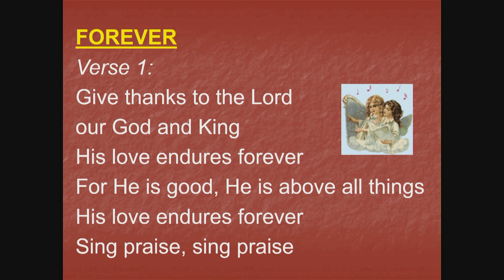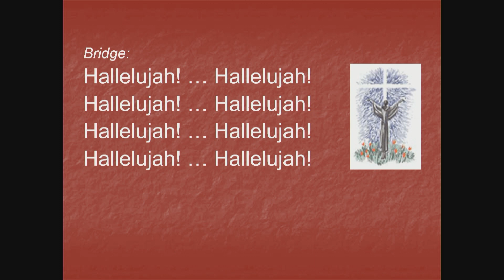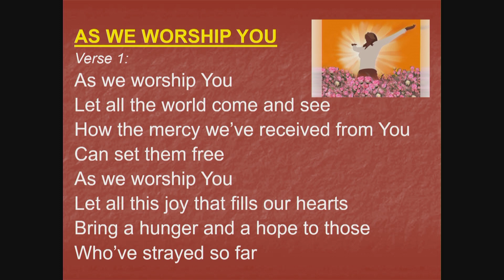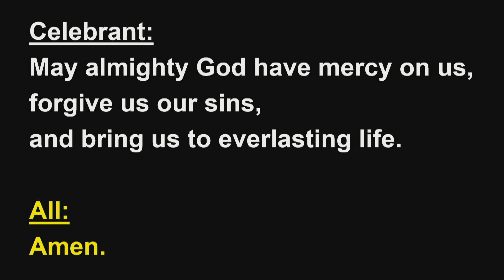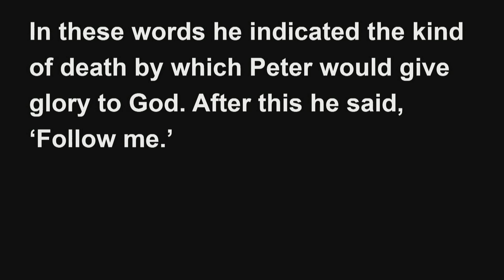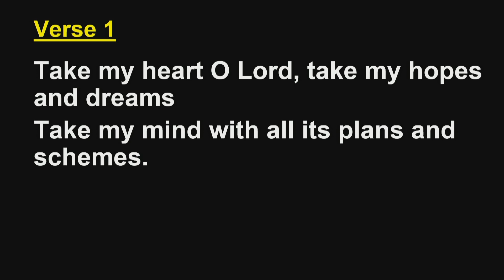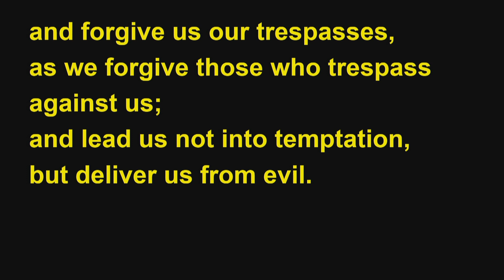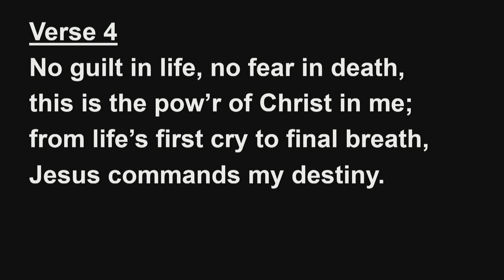Pentecost Triduum - Day 3 - Fri 26 May 2023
► 𝗠𝗮𝘀𝘀 𝗢𝗳𝗳𝗲𝗿𝗶𝗻𝗴 (𝗣𝗮𝘆𝗡𝗼𝘄)
Step 1: Select Pay & Transfer - PayNow
Step 2: Select UEN - Key in Parish UEN # T08CC4048E
Step 3: Check Name - Church of the Holy Family
Step 4: Key in the amount
Step 5: Key in the reference "Mass Offering"
Step 6: Send a screenshot of the acknowledgment of transfer by email to with time, date of mass, intention, and name(s).

► 𝗠𝗮𝘀𝘀 𝗖𝗼𝗹𝗹𝗲𝗰𝘁𝗶𝗼𝗻 (𝗣𝗮𝘆𝗡𝗼𝘄)
Step 5: Key in the reference "Mass Collection"